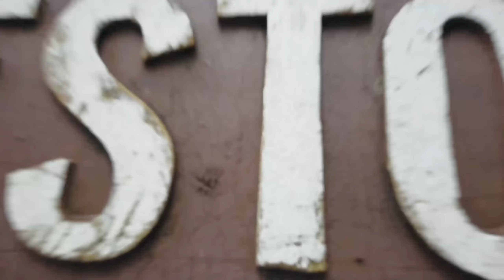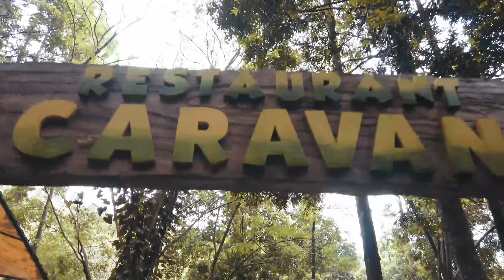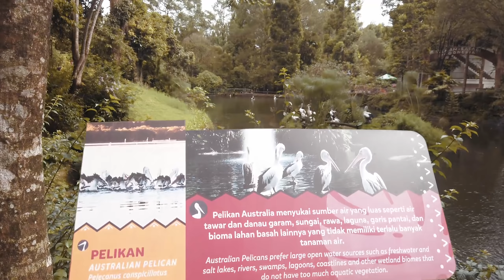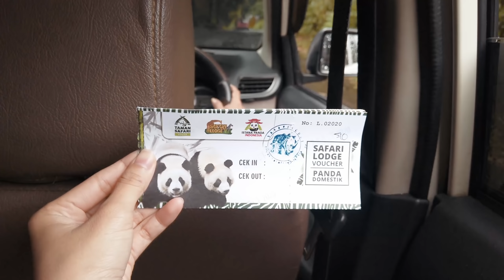E-VLOG - NGASIH MAKAN MALAH KEGIGIT !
editor : Anggiyor